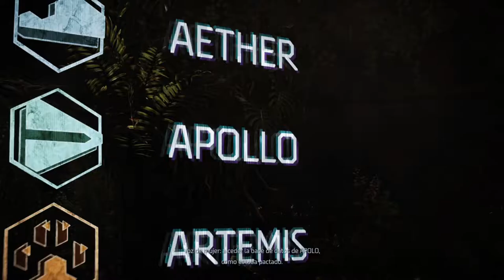LA BÚSQUEDA DE GAIA | HORIZON II: FORBIDDEN WEST #2